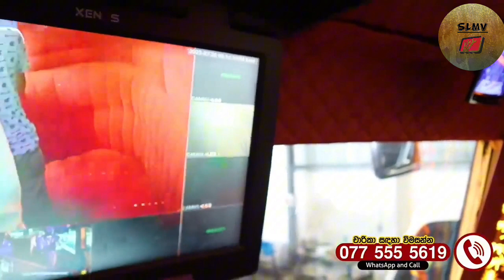Koombiyo luxury edition ලස්සන වීඩියෝ එකක්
welcome to the SL modified vehicles You tube channel.
SL modified vehicles  You tube චැනලයට සාදරයෙන් පිලිගනිමු .